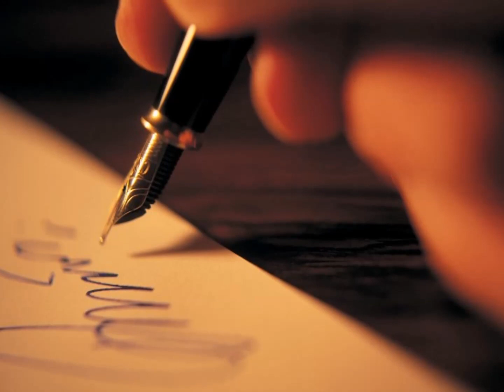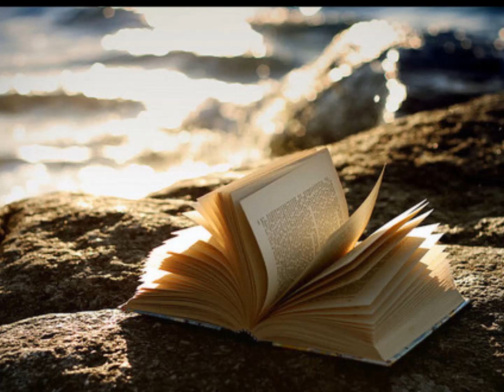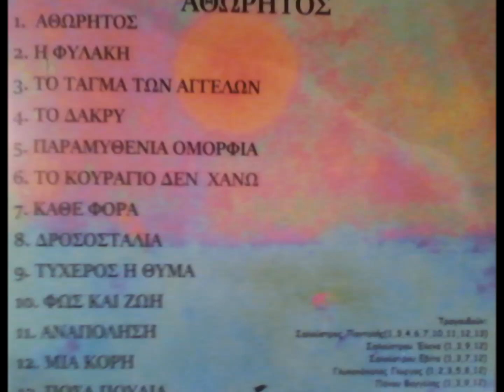Αθώρητος Παντελής Σαλούστρος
Στίχοι -Μουσική -Ερμηνεία: Παντελής Σαλούστρος

ΑΘΩΡΗΤΟΣ ΚΟΝΤΑ ΣΟΥ ΦΤΕΡΟΥΓΙΖΩ
ΣΤΑ ΟΝΕΙΡΑ ΣΟΥ ΜΠΑΙΝΩ ΚΑΙ ΣΟΥ ΤΡΑΓΟΥΔΩ.
ΚΛΑΙΩ ΓΙΑΤΙ ΕΙΜΑΙ ΠΙΚΡΑΜΕΝΟΣ ΔΙΑΒΑΤΗΣ ΣΤΗ ΖΩΗ
ΚΙ ΕΣΕΝΑ ΚΑΡΤΕΡΩ.

Ενα απο τα 13 Kαινούρια τραγούδια του Παντελή Σαλούστρου
 απο το cd  "Αθώρητος" που κυκλοφορούν απο την CRETAPHONE

Επαιξαν οι μουσικοι :
Λύρα: Γλυκοκόκαλος Γιώργος
Λαούτο:Κρασανάκης Γιώργος
Παραδοσιακά κρουστά (Μπεντίρ,Αράβικη Τάμπλα):
 Eυάγγελος Πάνου
Νέυ: Mιχάλης Στρουμπάκης
Ενορχηστρώση,κιθάρα,μπάσο,μαντολίνο: Δρίμης Μανώλης
Ηχογράφηση studio: Cretaphone